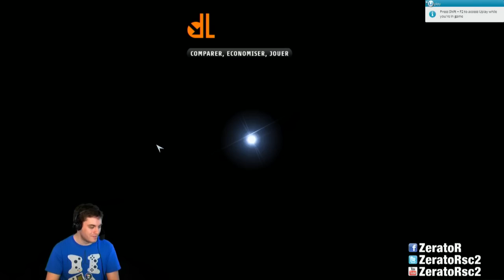ZeratoR Fedetruk #44.1 : Trials Fusion, DLcompare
Emission Trials Fusion sponso par DLCompare :)